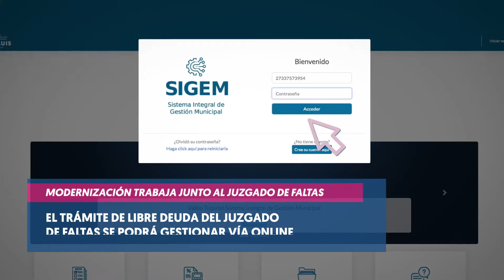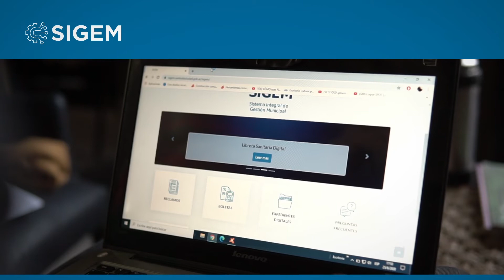Resumen de noticias 02 07 Agencia La Ciudad